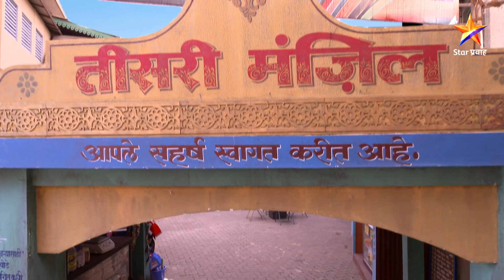Vaiju No 1 | चिन्याच्या यशासाठी चाळकरी घालणार गार्हाण